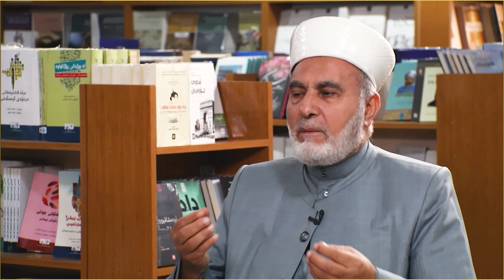مەبەست لە استیقامە بەردەوامی چییە؟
چەمکە قورئانییەکان
لەپێشکەشکردنی فیضل اللە خلیل
بەمیوانداری د. سید احمد پێنجوێنی (زانای ئاینی)